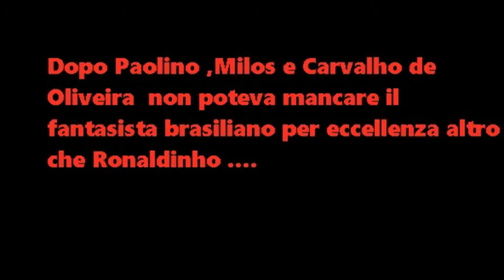Best of Diego Ribas // by mercenarichiacchieroni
Video creato dai Mercenari chiacchieroni (Fantasy e Joker)

Ti è piaciuto il video? Lascia un commento, metti "mi piace"! Il vostro supporto è fondamentale per noi ;)

DIVENTA UN MERCENARIO CHIACCHIERONE!